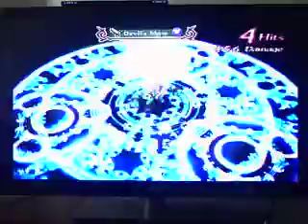Tales of Symphonia Dawn of the New World Wt-Ep 46